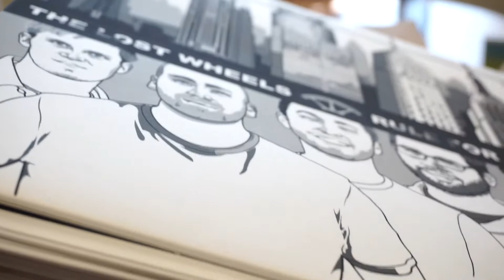Our Records Are Vinyly Here!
A look behind the scenes of how we are packaging our "Rule For A Day" records. Lots 'O stuffing. Check them out